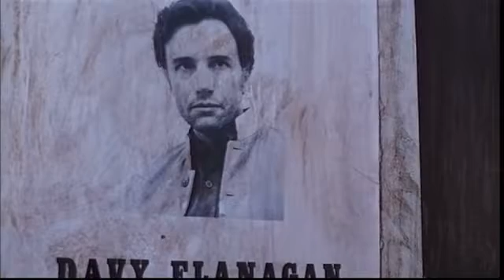sᴜ ɴᴏᴍʙrᴇ ɢrɪᴛᴀʙᴀ ᴠᴇɴɢᴀɴᴢᴀ - sᴘᴀɢʜᴇᴛᴛɪ ᴡᴇsᴛᴇRɴ